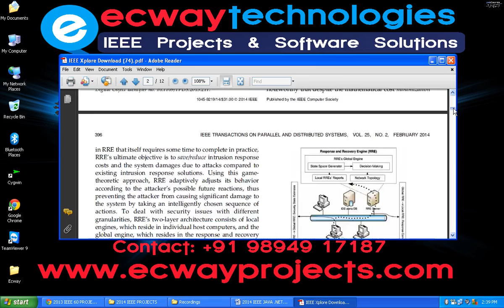RRE A Game Theoretic Intrusion Response and Recovery Engine